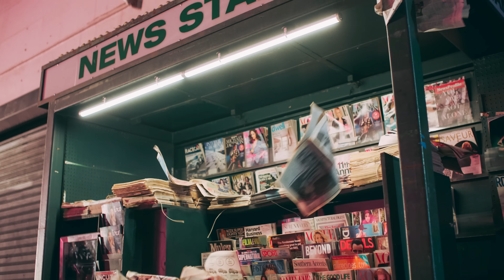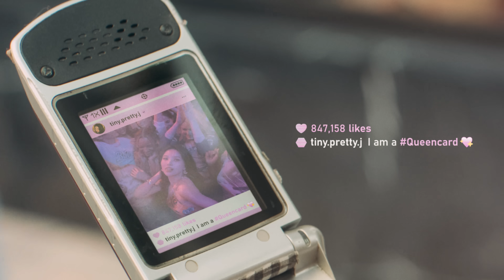(여자)아이들((G)I-DLE) - '퀸카 (Queencard)' Official Music Video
Episode : '퀸카 (Queencard)'

눈부신 조명 속 모두가 기다리던 파티가 시작되고···
피드 뒤로 숨겨진 진정한 나를 찾기 위한 퀸카들의 노력이 시작된다.

미치도록 동경하던 누군가와 마주하게 되며 느끼는 것
'가끔 나는 열등감에 빠져 나 자신을 놓치고 있었던 건 아닐까?'

화려한 파티가 끝난 뒤, 긴 잠에서 깨어난 SY
이제 누군가의 퀸카가 되지 않아도 진짜 퀸카가 될 수 있는 '나'를 찾았다.

Composed by 소연, Pop Time, Daily, Likey
Lyrics by 소연
Arranged by Pop Time, Daily, Likey, 소연

Hey you
뭘 보니? 내가 좀 Sexy Sexy 반했니
Ye you
뭐 하니? 너도 내 Kiss Kiss 원하니

월 화 수 목 금 토 일 미모가 쉬지를 않네
머리부터 발끝까지 눈부셔 빛이 나네
Oh 저기 언니야들 내 Fashion을 따라 하네
아름다운 여자의 하루는 다 아름답네

이 Party에 준비된 Birthday cake
태어나서 감사해 Every day
I don’t need them
그래 내가 봐도 난

퀸카 I’m hot
My boob and booty is hot
Spotlight 날 봐
I’m a star star star

퀸카 I’m the top
I’m twerking on the runway
I am a 퀸카
You wanna be the 퀸카

I’m a 퀸카
I’m a 퀸카
I’m a I’m a I’m a 퀸카
I’m a 퀸카 (Take a photo)

I’m a 퀸카
I’m a 퀸카
I’m a 퀸카

Look so cool look so sexy like Kim Kardashian
Look so cute look so pretty like Ariana
I wanna with you 뽀뽀
I wanna with you 포옹
자꾸 예뻐져 거울 속 너어~

이 Party에 준비된 Blue Champagne
태어난 걸 축하해 Every day
그래 내가 봐도 난

I’m a 퀸카
I’m a 퀸카

I’m a 퀸카
I’m a 퀸카
I’m a 퀸카

아무거나 걸친 Girl 퀸카카카
마르거나 살찐 Girl 퀸카카카
자신감 넘치는 Girl 퀸카카카